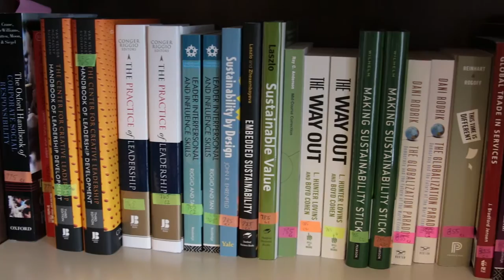The Center for Values-Driven Leadership at Benedictine University